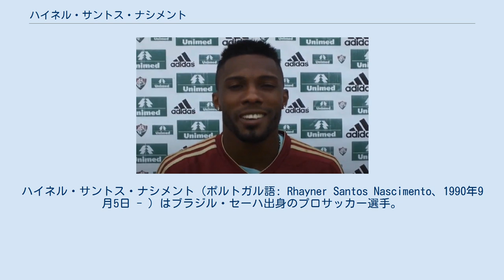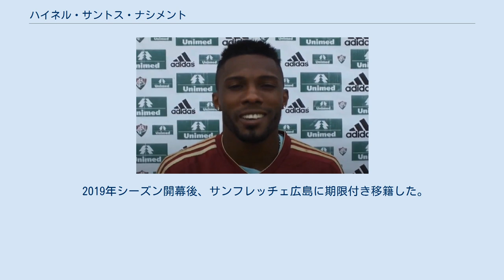ハイネル・サントス・ナシメント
グレミオ・バルエリの選手
クルーベ・ナウチコ・カピバリベの選手
ハイネル・サントス・ナシメント（ポルトガル語: Rhayner Santos Nascimento、1990年9月5日 - ）はブラジル・セーハ出身のプロサッカー選手。
Jリーグ・サンフレッチェ広島所属。
日本での登録名はハイネル。
 グレミオ・バルエリでキャリアをスタートし、2011年にはフィゲイレンセへ移籍。
2012年にはクルーベ・ナウチコ・カピバリベへ移籍しカンピオナート・ペルナンブカーノで34試合に出場。
同年12月にはカンピオナート・ブラジレイロ・セリエA所属のフルミネンセへ移籍し、公式戦47試合に出場し4得点をあげた。
 2013年12月、ECバイーアとの1年契約に合意した。
バイーアではカンピオナート・バイアーノ優勝に貢献し、同リーグの優秀選手に選出された。
 2015年にECヴィトーリアへ移籍して結果を残した後、2016年にAAポンチ・プレッタへ移籍しカンピオナート・ブラジレイロ・セリエAなどに出場したが公式戦37試合で2得点という成績に終わった。
 2017年、川崎フロンターレに期限付き移籍した。
同年12月1日に期限付き移籍期間満了が発表された。
 2018年2月18日のECバイーア戦で乱闘騒ぎを起こし、退場処分を受けた。
 2019年シーズン開幕後、サンフレッチェ広島に期限付き移籍した。
 ECバイーア